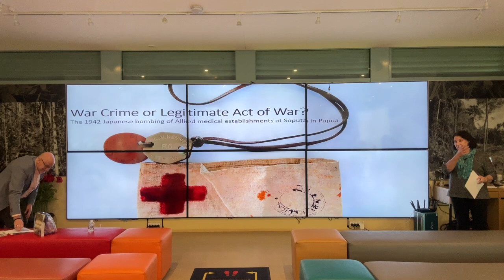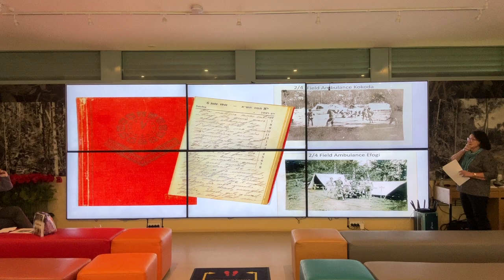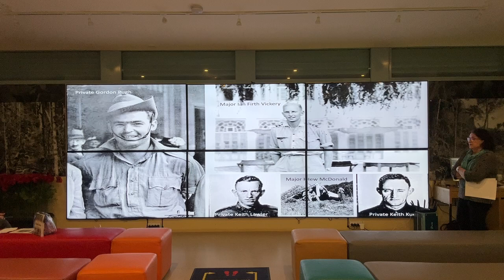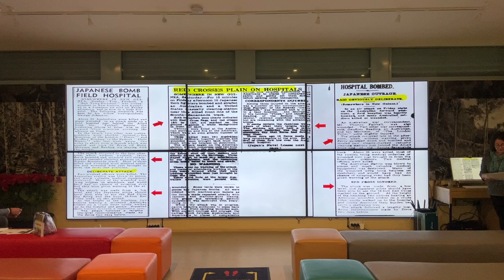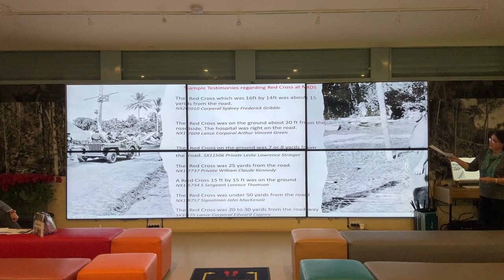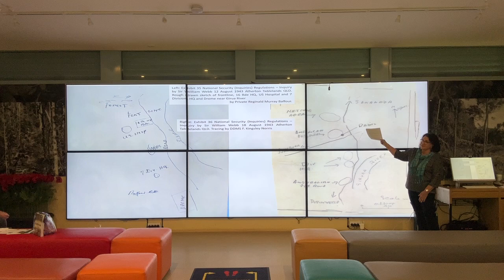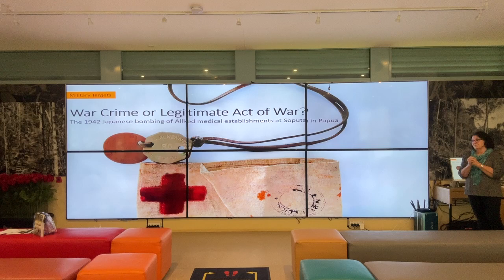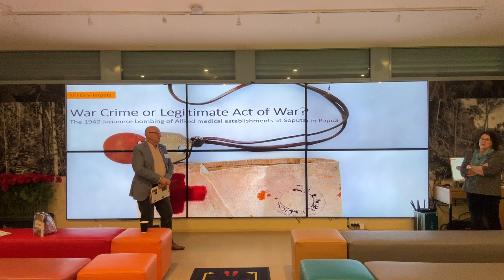KTMW 'Beyond the Battlefield' talk 15 June 2024: Dr Jan McLeod talk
Dr McLeod's talk was titled 'War Crime or Legitimate Act of War? The 1942 Japanese bombing of Allied medical establishments at Soputa in Papua', and discussed the bombing of Soputa in November 1942, and examined why Australian authorities decided not to pursue the incident as an international war crime.